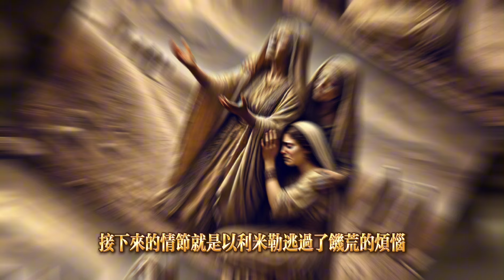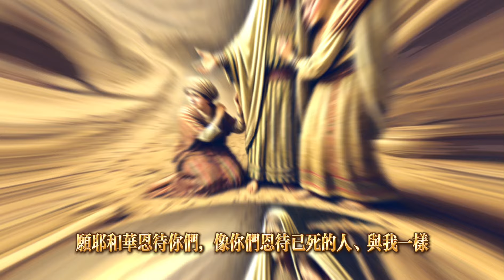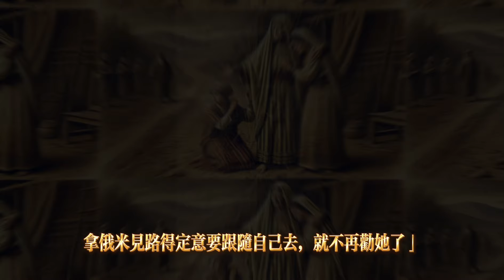牧師從沒有從言情小說的角度輕鬆愉快地解析過這部書，重點關注波阿斯與路得的愛情是怎樣煉成的！《聖經人物志》84，「路得記」演繹！